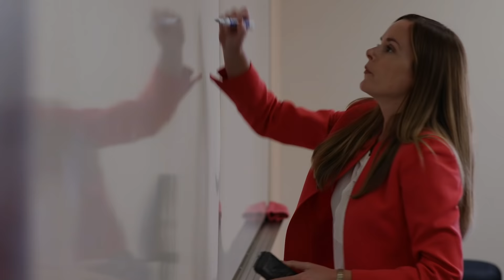Increase Your Growth Potential for the Supply Chain Industry at the University of San Diego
Leverage a Master's in Supply Chain Management at the USD School of Business to secure a promotion, increase your salary, and become a professional ready to make an impact on the world's global supply chains. Find out more about the MSSCM at USD